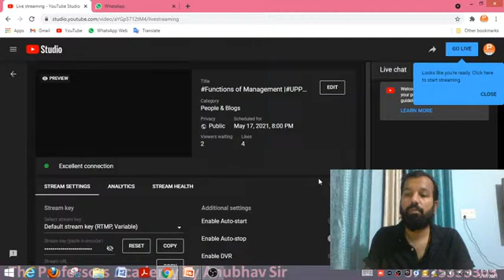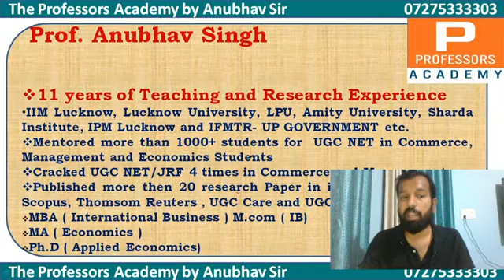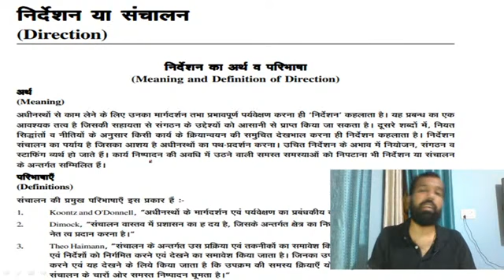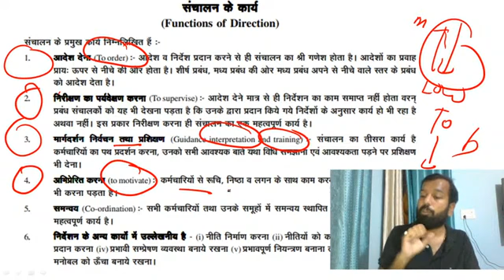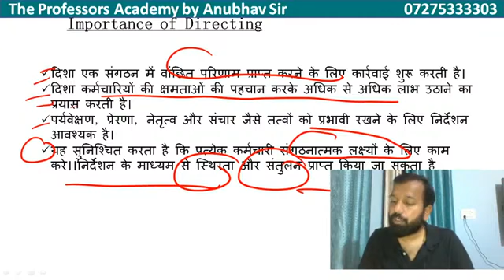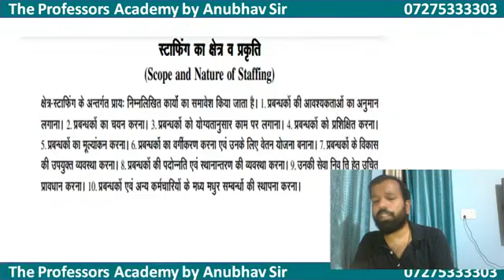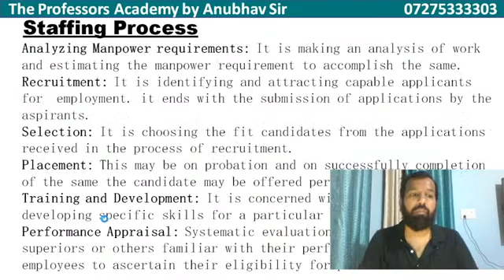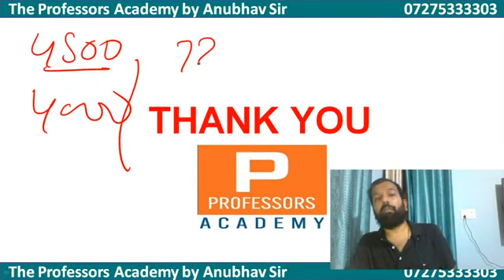Functions of Management |RPSC |BADM |Commerce |UGCNET Lecture 2